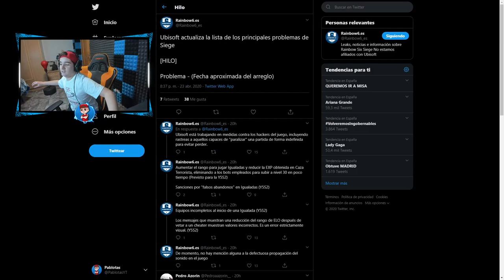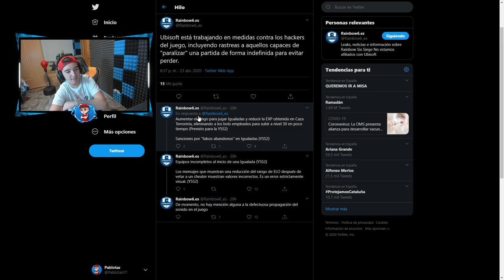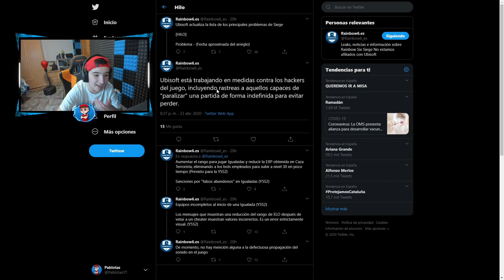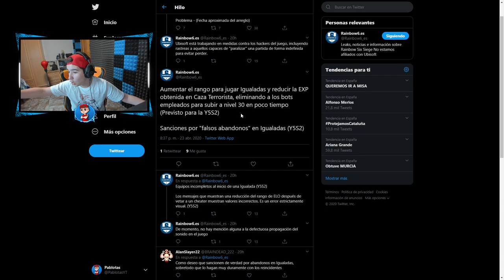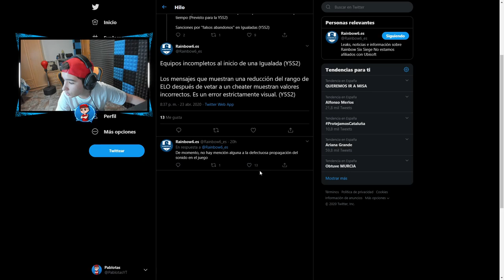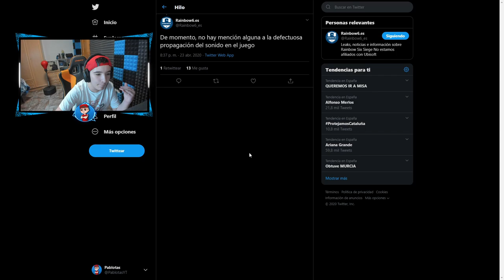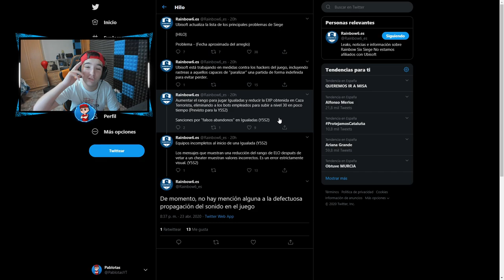Por esto puede ser el fin de R6?